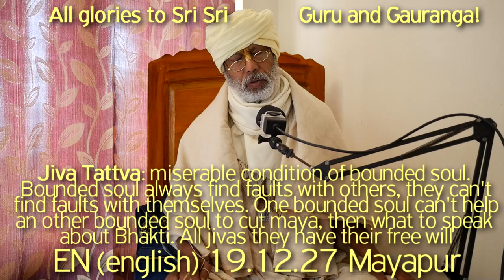SBen191227 Painful condition of bounded soul Bounded soul always find faults with others, they can'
Painful or miserable condition of bounded soul. Bounded soul always find faults with others, they can't find faults with themselves. One bounded soul can't help an other bounded soul to cut maya (illusion), then what to speak about Bhakti (Nectar). All jivas they have their free will, if they going to misuse that free will, in that case Supreme Lord is not at all responsible for that.